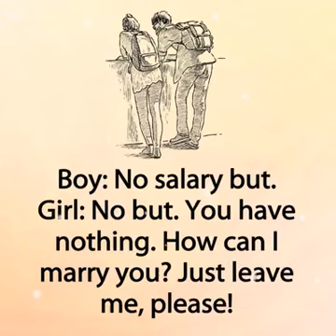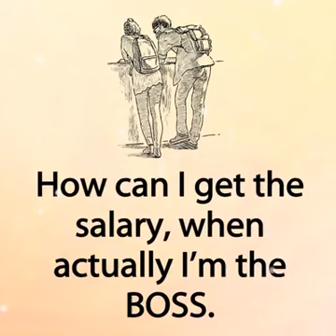EVERYONE HAS DIFFERENT STORY.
A moral giving story of boy and girl.